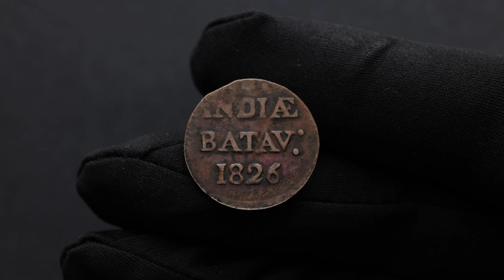Netherlands East Indies, 1 Duit 1826, Surabaya